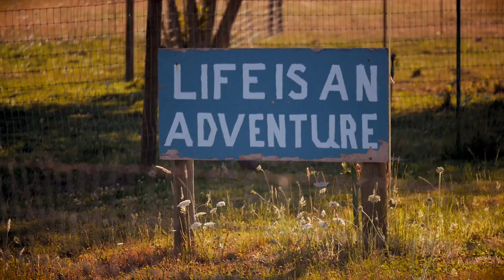Willamette Valley Scenic Bikeway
In Oregon, a bike ride is often more than just a bike ride. It's a chance to spend time with good friends, slow down and pedal at your own pace, and take in the countryside and a good meal. And there's no better place to let your appetite guide your bike than on the Willamette Valley Scenic Bikeway, a 132-mile route beginning in Champoeg State Park southwest of Portland that winds through hopyards, vineyards, fields and farm stands to Eugene. It's a two-wheeled epicurean adventure where "farm fresh" takes on a whole new meaning.